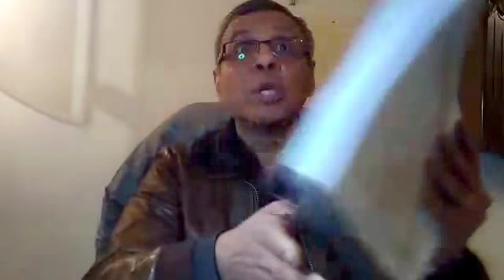Bouba Benjelloun crache du feu sur le Consul général et disqualifie les députés